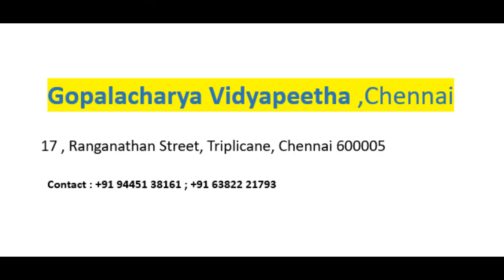Moola Geetha_17th Chapter_Shloka 08